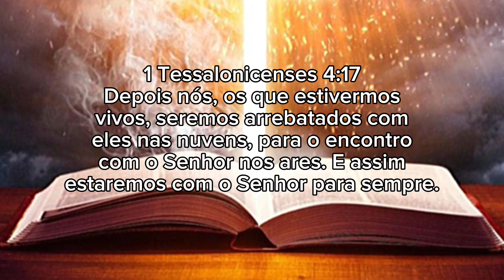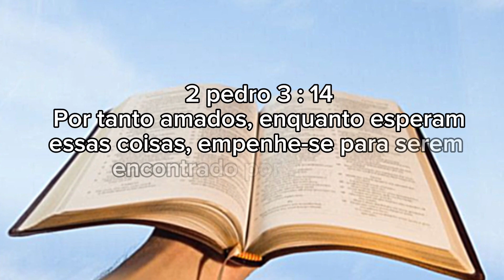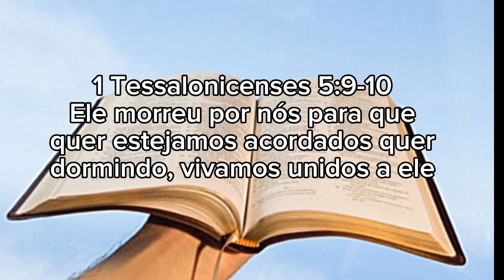COMO ACONTECERÁ O ARREBATAMENTO: Jesus prometeu volta?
Jesus Cristo foi o filho de Deus veio à terra morreu e foi crucificado ao ressuscitar depois da sua morte ele foi uma promessa que um dia voltaria para buscar essa é a grande promessa o arrebatamento?